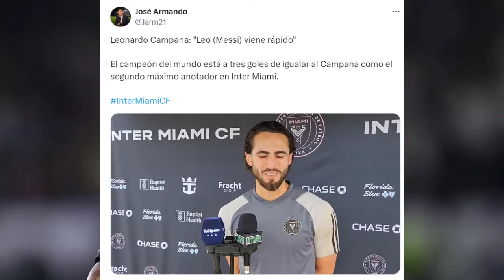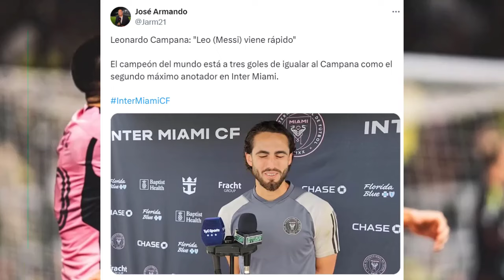😀¡DE NO CREER!😀 LEO MESSI causa GRAN REVUELO en REDES SOCIALES dejando a todos con la BOCA ABIERTA 🔴